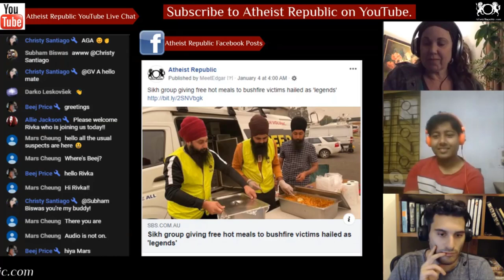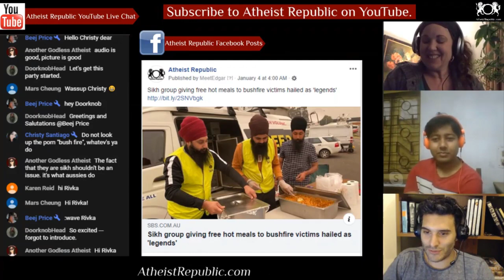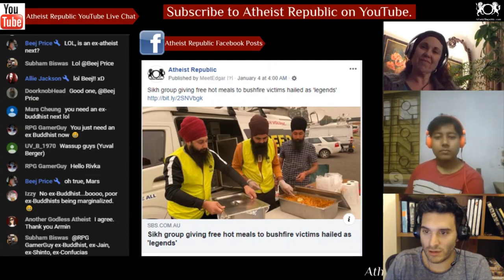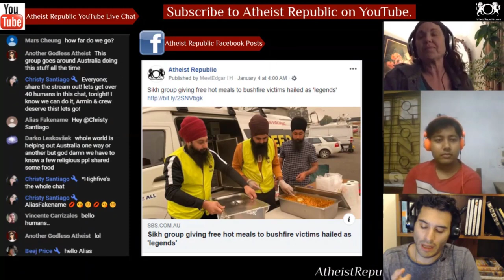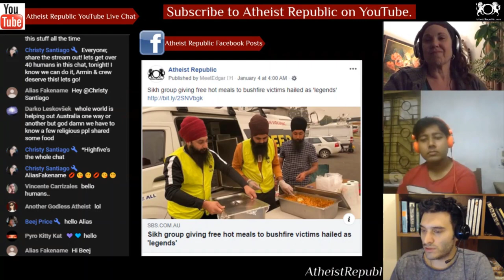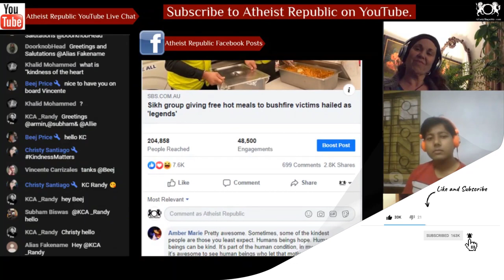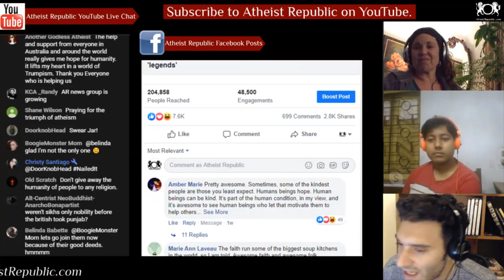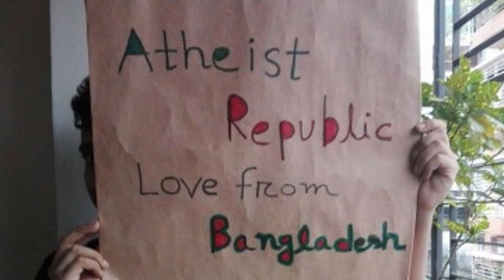Sikh Group Giving Food to Fire Victims Hailed as 'Legends' 👳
Sikh volunteers who are providing free food for bushfire victims in Victoria have been hailed
as "legends". Members of the Melbourne-based Sikh Volunteers Australia have crisscrossed the fire-affected regions throughout the week, serving hundreds of people. SBS News talked to members of the group as they were giving out free meals at an evacuation centre in Bairnsdale. The group usually provides food twice a week for those in need around Melbourne.

Source: Sikh group giving free hot meals to bushfire victims hailed as 'legends"
Location: Victoria, Australia